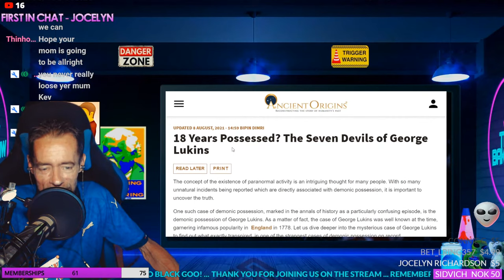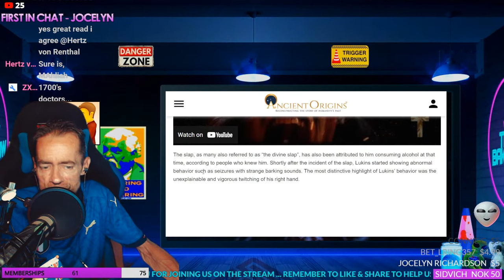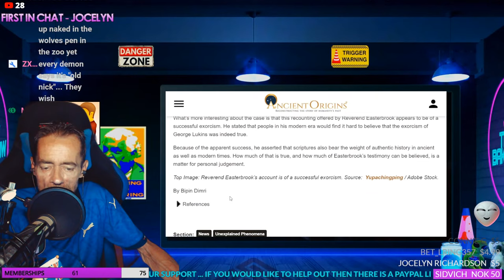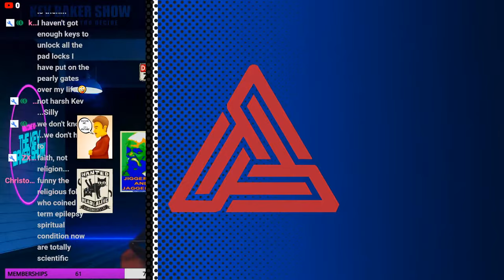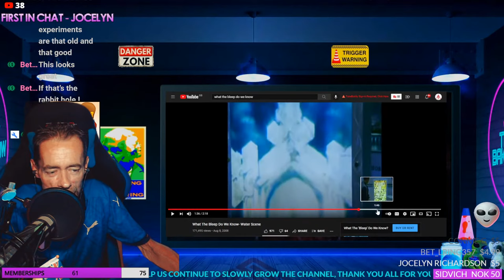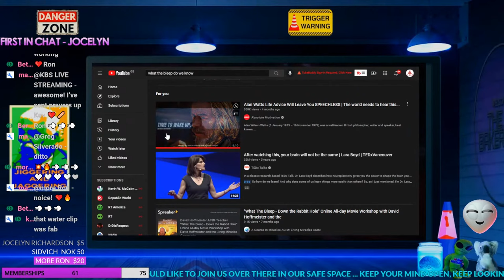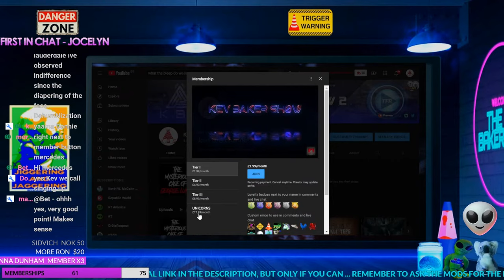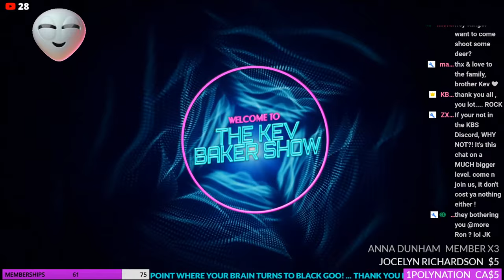The Mysterious Case Of George Lukins